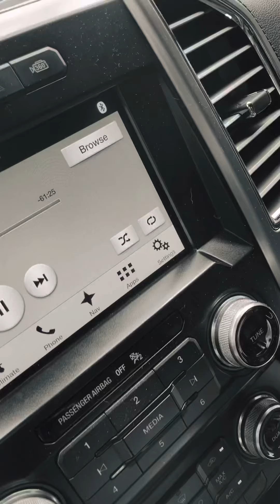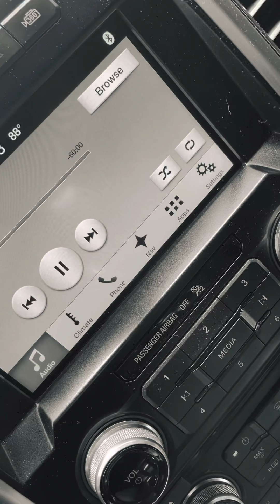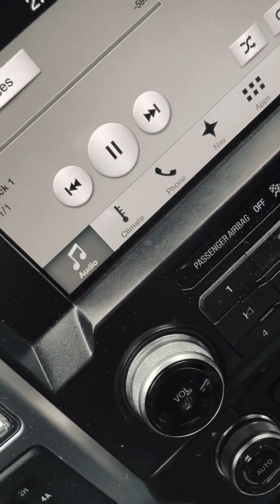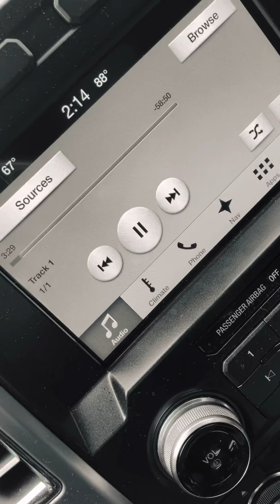Ooh La La. RELiK June 2021 I-24 Campground. Board feed.